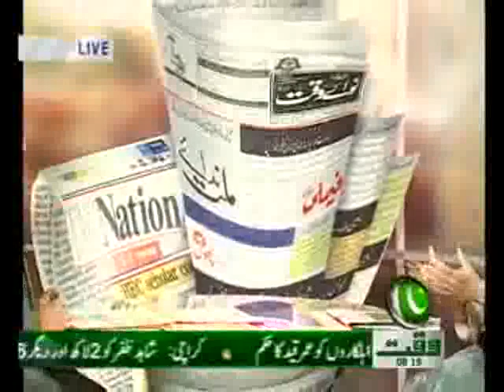Nawaiwaqt Today 13 August 2011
Nawa-i-waqt Today Daily Morning Show  Waqt News Tv Program 13 August 2011